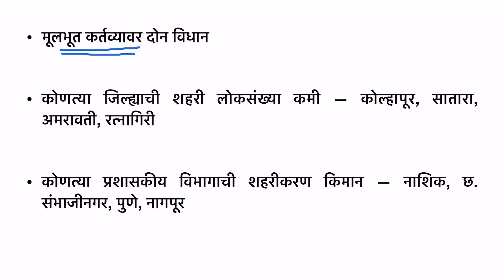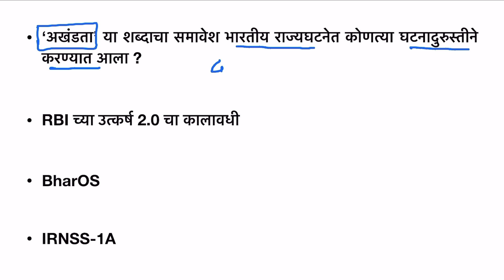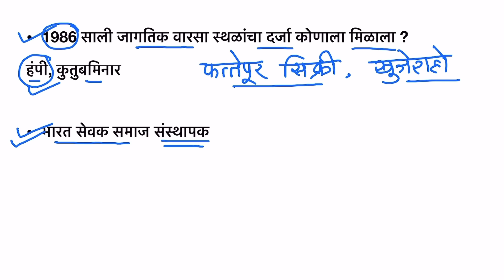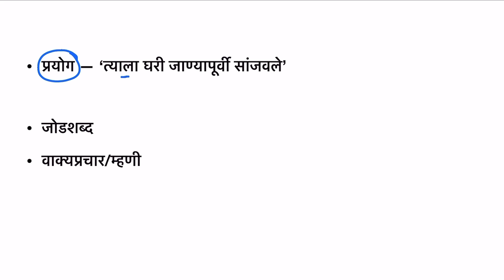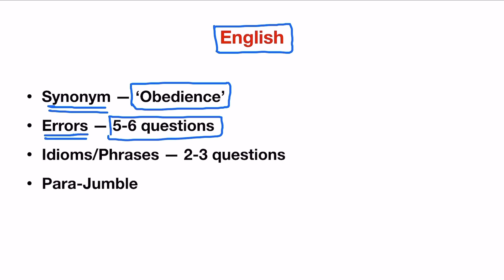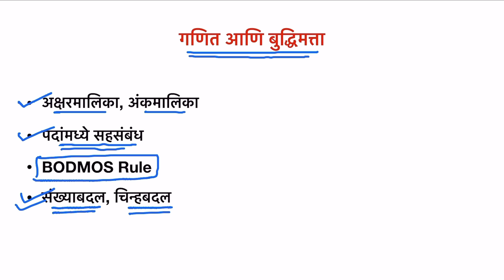Panvel Mahanagar Palika Question Paper | Panvel Mahanagar Palika Bharti 2023